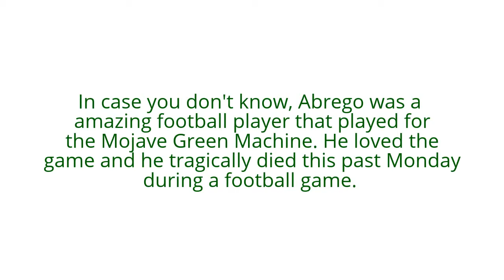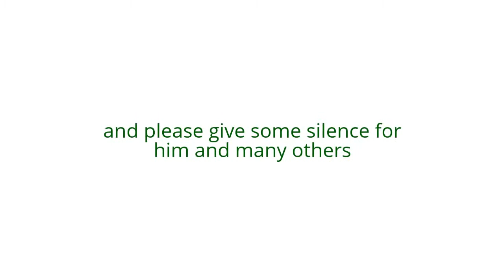R.I.P Abrego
Issaiah Abrego will forever be remembered
We all loved him
he was a great,thoughtful, caring man
I remember about a week before the incident I saw him at school and he asked me how my shoulder was doing when I injured it. The thing is he didn't really know me that well but, because of his kind soul he asked how I was and if I was okay. So that just shows he cared for me and many others.
And we care and love for him